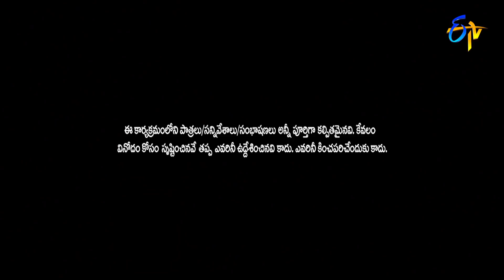Varsha Love Proposal Task | Oorilo Vinayakudu | ETV Vinayaka Chavithi Event | 10th September 2021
Varsha struggles with her love proposal task and creates a burst of laughter along with Immanuel with their hilarious acts.